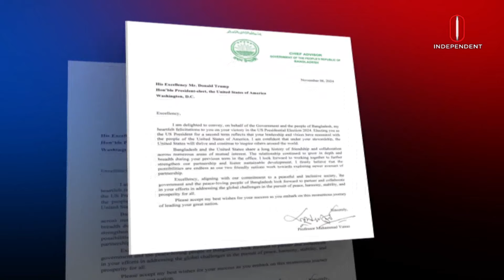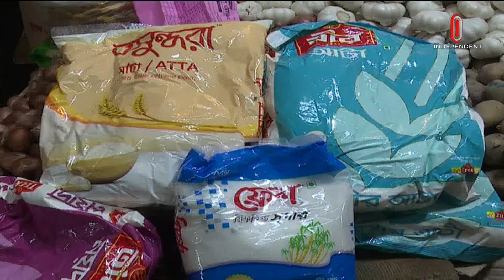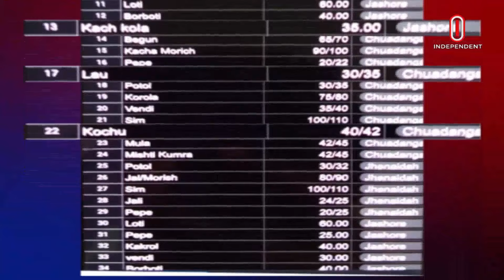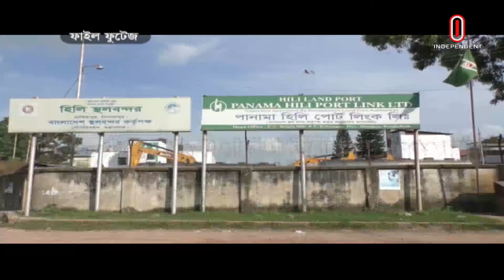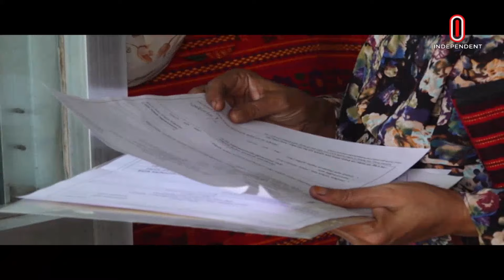News at 9am || সকাল ৯টার খবর || 07 November 2024 | Independent Bulletin | Independent TV